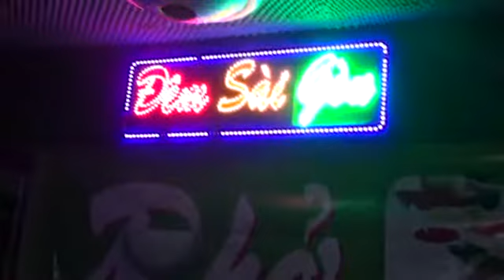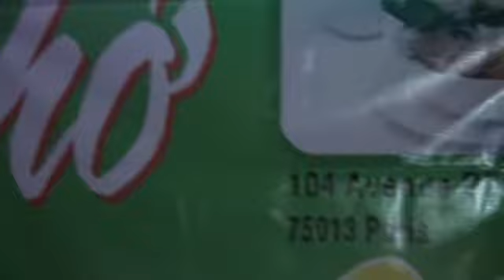VI DO LA ANH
Soirée  Dansante  au  Resto.Vietnamien " SAÏGON "  Paris  XIII
CATHY HUÊ  Singer et NGUYÊN LINH Keyboard***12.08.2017